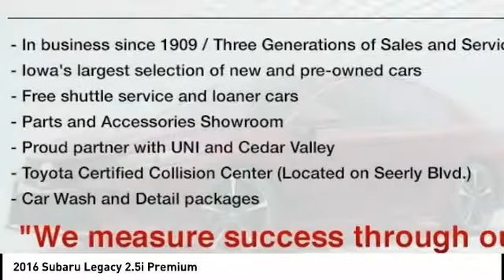2016 Subaru Legacy Cedar Falls IA UD12250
2016 Subaru Legacy 2.5i Premium